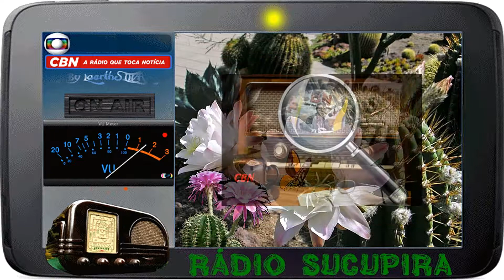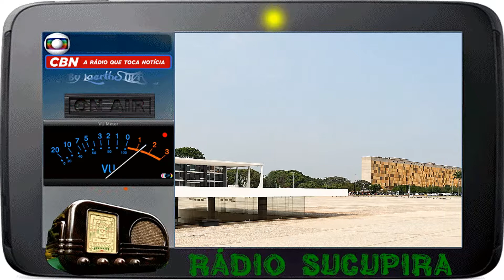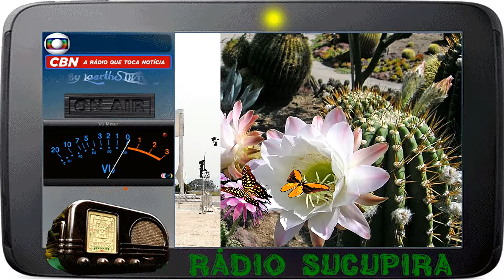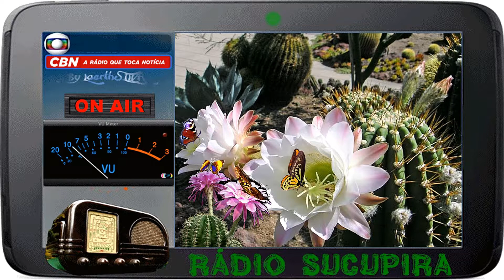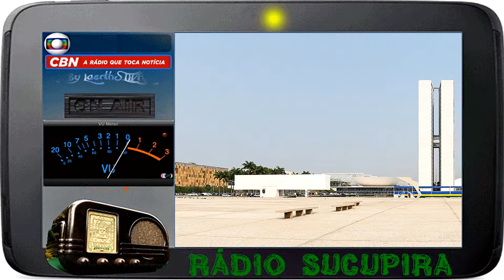Rádio Sucupira by CBN 30JUN2017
♂♀☮♥ ilikeyou RÁDIO SUCUPIRA by @CBNoficial @miltonjung @RobertoNonato5 @gibraim @cbnbhz Este programa vai ao ar as sexta-feiras